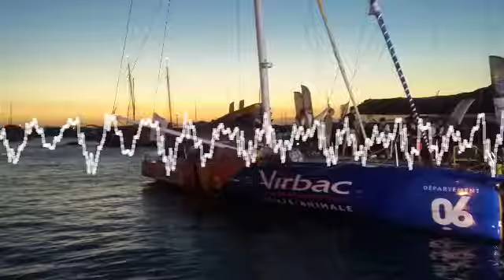Jean-Pierre Dick remporte sa quatrième Transat Jacques Vabre (2017)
Jean-Pierre Dick, au micro France Bleu Normandie de Bertrand Queneutte, à Salvador de Bahia